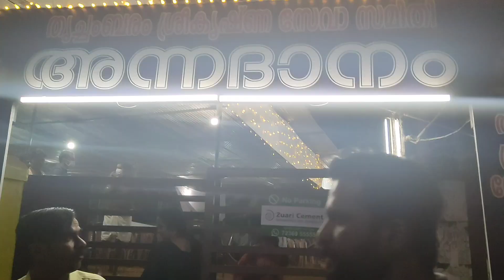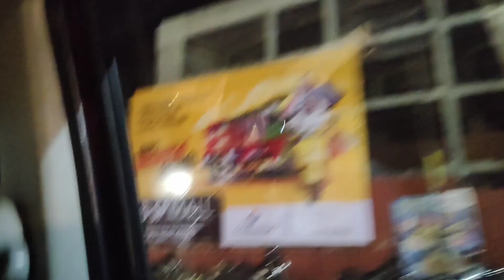Trichambaram Sree Krishna Temple Festival 2023 | Thaliparamba | Lord Krishna